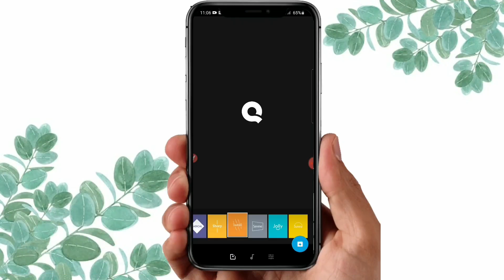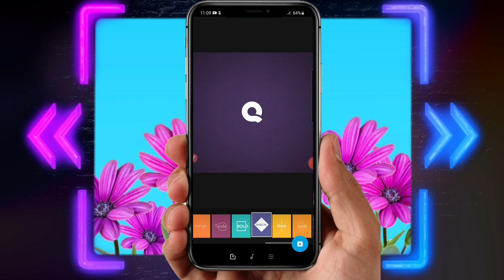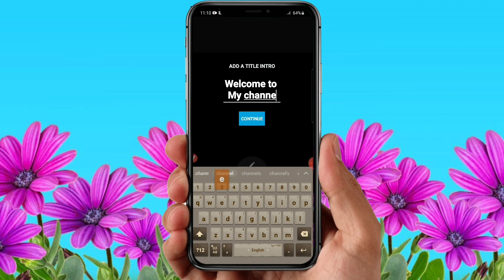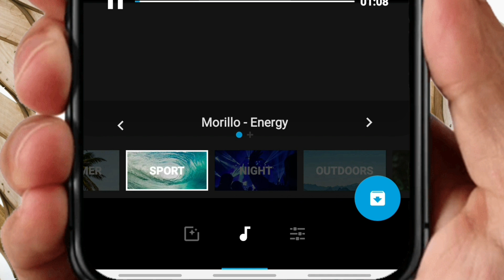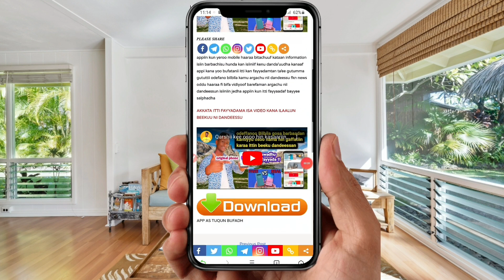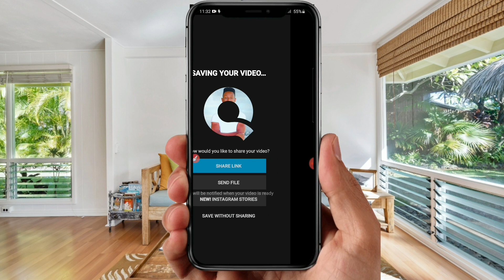video fi suuraa haala nama ajaa'ibuun edit gochuu ykn waliiti makuuf waan ajaa'iba QUIK